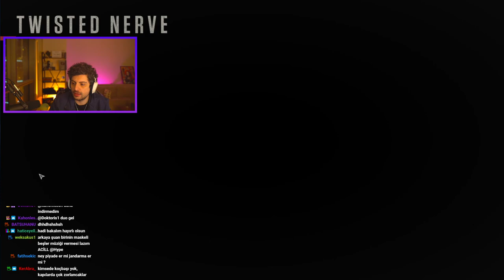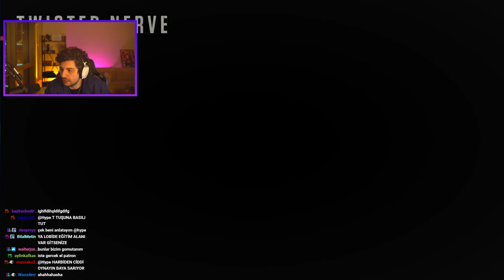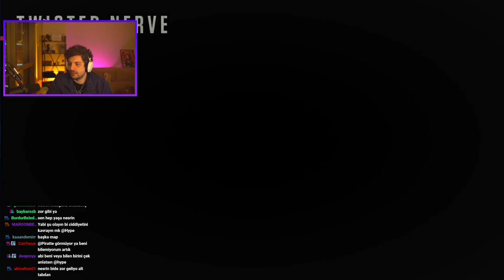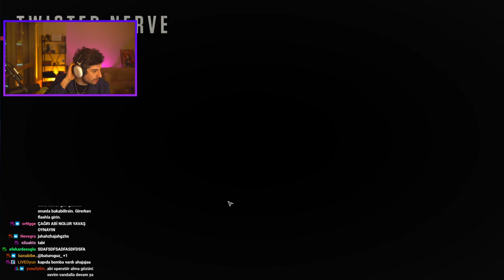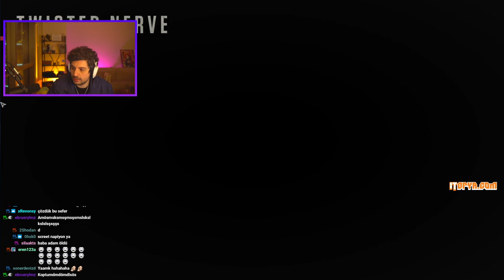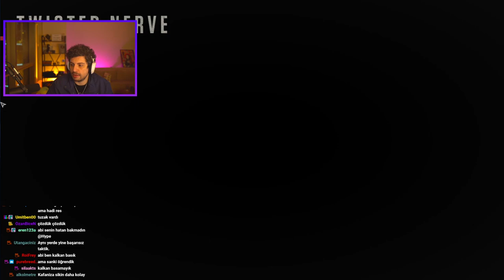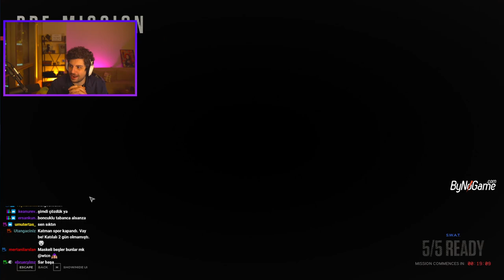HYPE | KATMAN EKİBİ İLE READY OR NOT OYNUYOR!